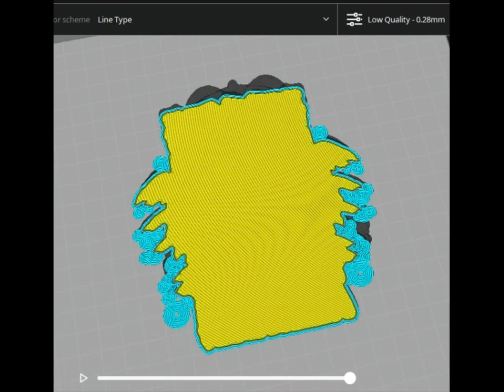Godzilla Minilla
It is recommended to print them 12cm (in scale)